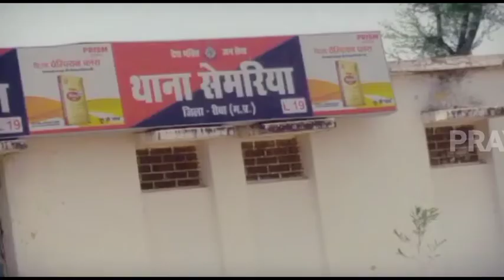रीवा: शाहपुर चौकी के गांवों में चोरों ने चोरी की वारदात को दिया अंजाम